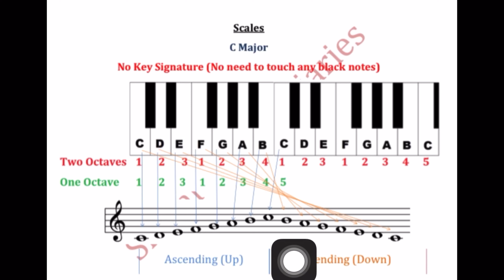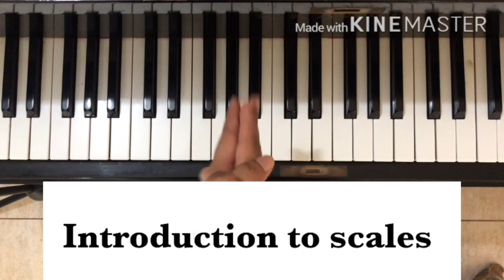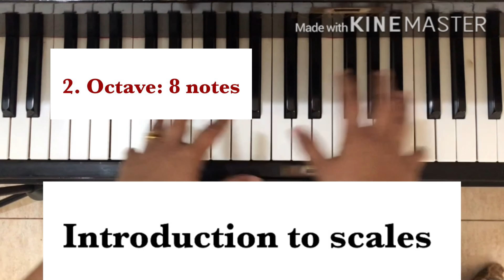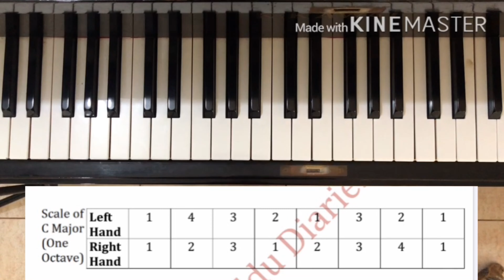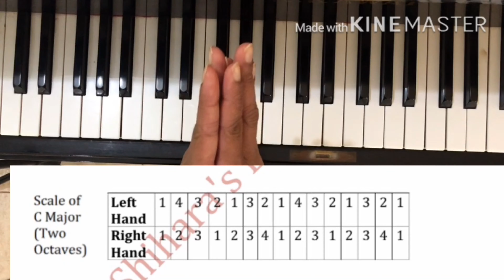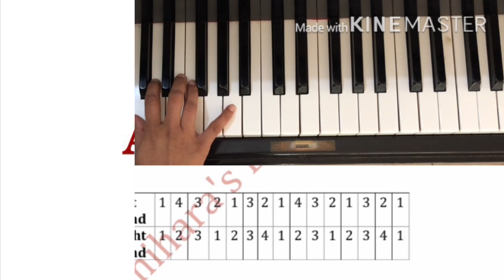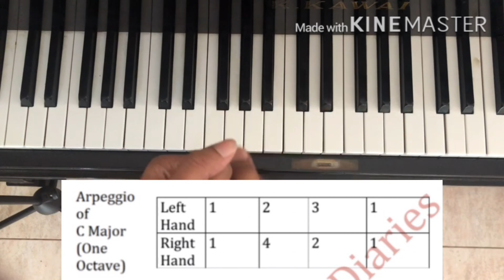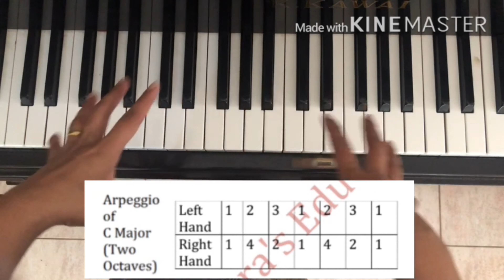How to play the piano: Lesson 14: Scales and Arpeggios: C Major (සිංහල): Theory and Practicals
Join my new channel in which I will be having discussions regarding English and personality development too.